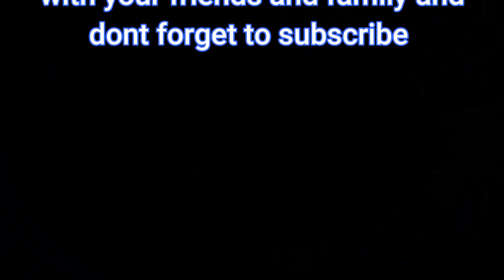HOW ITALIANS CELEBRATE FESTIVAL/HOW PASTA IS MADE WITH FLOUR / INDIAN GIRL IN EUROPE (TELUGU VLOGS)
HOW DO PEOPLE CELEBRATE FESTIVALS IN ITALY. I HAVE ATTENDED A FESTIVAL IN VIESTE WHICH WAS VERY NICE. IAM VERY MUCH SURPRISED TO SEE THE PARADE, FOOD STALLS, SONGS AND DANCE SHOW. I FELT VERY LUCKY TO SEE DIFFERENT CULTURES ACROSS THE WORLD

I WANT SHARE MY EXPERIENCE WITH YOU LETS SEE AND ENJOY